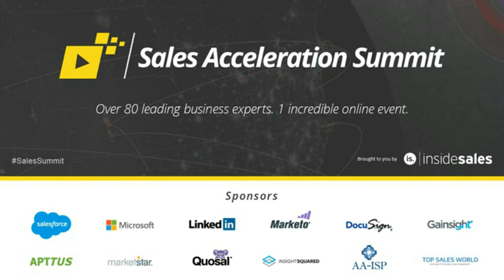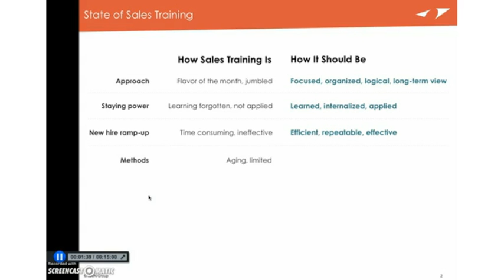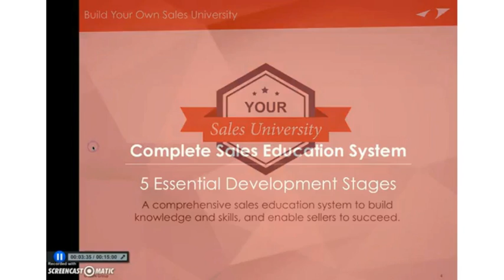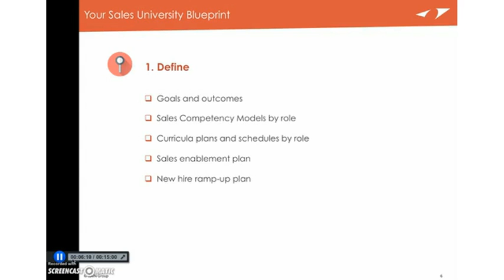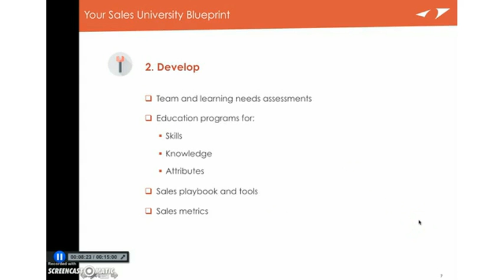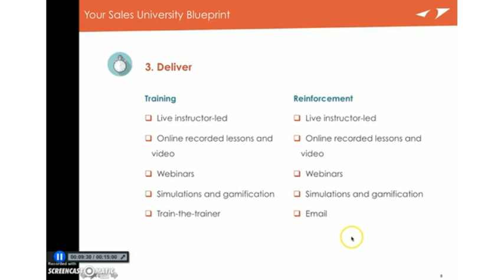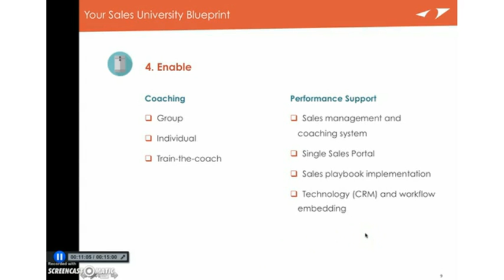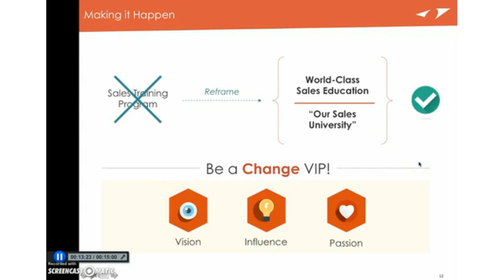Mike Schultz - 5 Stages for Developing World-Class Sales Training